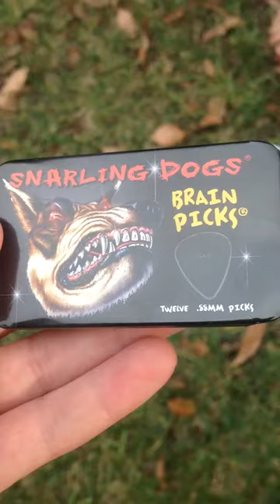Snarling Dogs Brain Picks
Snarling dogs are one of the greatest picks ever.